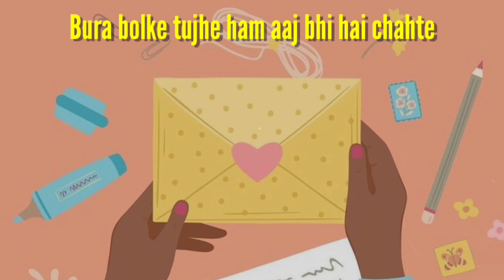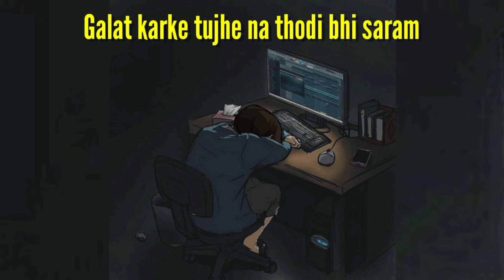AKKI SAHARE - KYA THA KASOOR || SAD HINDI RAP SONG 2023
RAPPER AKKI SAHARE